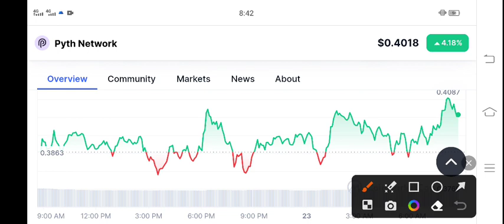Pyth Network Latest News Today! Pyth coin Price Prediction